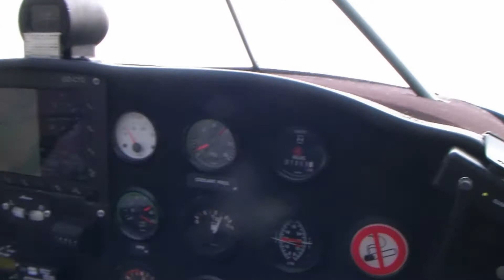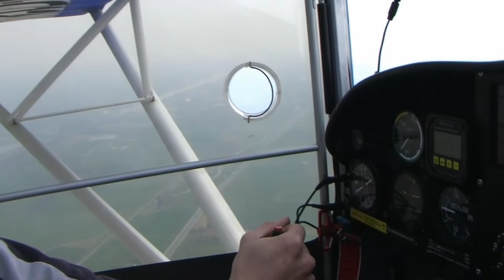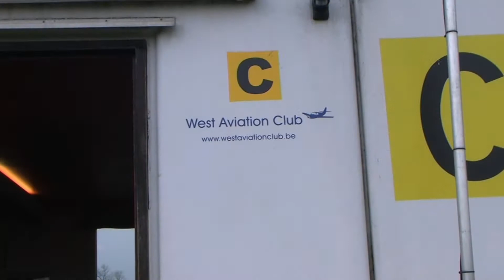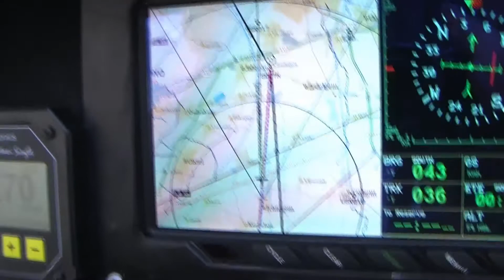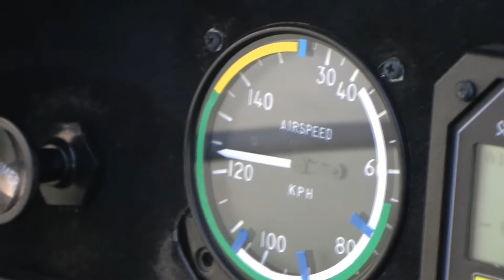Flight 4/10/08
Vlucht van Zuienkerke naar Koksijde via de kust en terug via Diksmuide met de Coyote. OO-C12